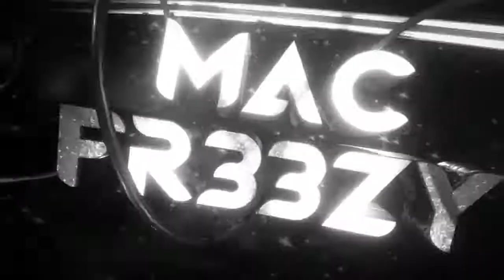IM FINALLY GETTING AN XBOX ONE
What in the World is up? A monday update video for you guys. And yes I am getting an xbox one. Unfortunately I might not be making videos for a week or two guys :( but tonight I am going to pre record some videos and hopefully have some videos for you guys this week.